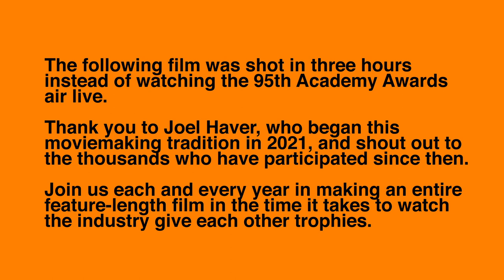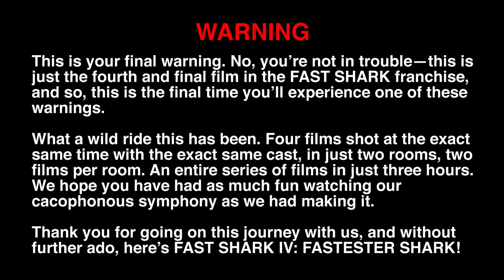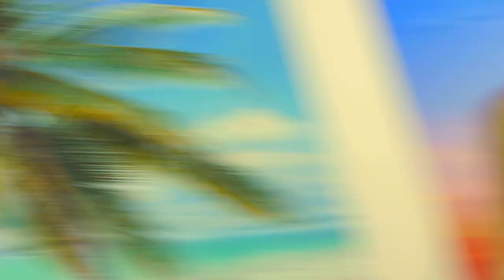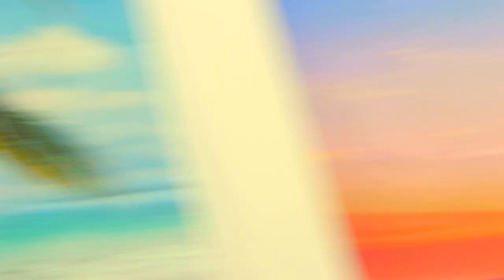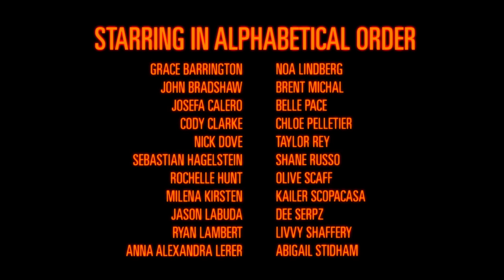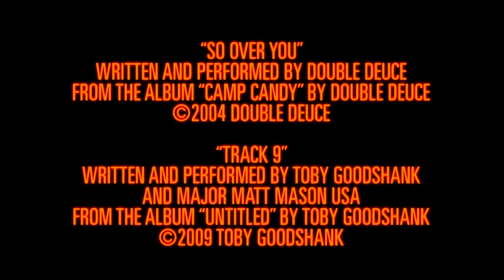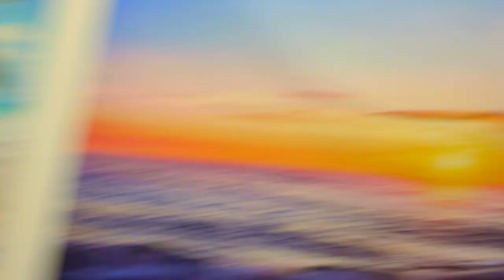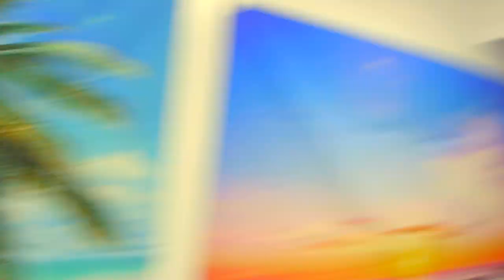Fast Shark IV: Fastester Shark (2023) FREE FEATURE FILM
Directed by Ryan Lambert
Produced by Cody Clarke and Chloe Pelletier
Fully improvised by its cast and director